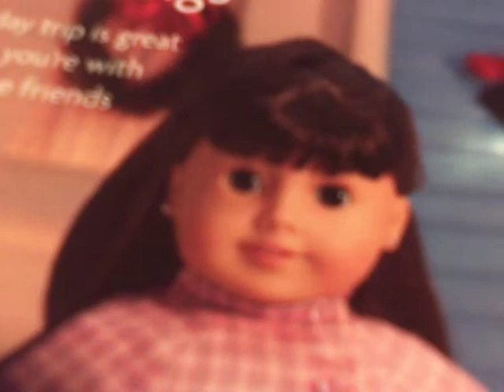SAMANTHA HAS A TWIN??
I WAS LOOKING AT THE NEW AMERICAN GIRL CATOLOGE AND I SAY AN MY AMERICAN GIRL DOLL/JUST LIKE YOU DOLL AND SHE LOOK JUST LIKE SAMANTHA